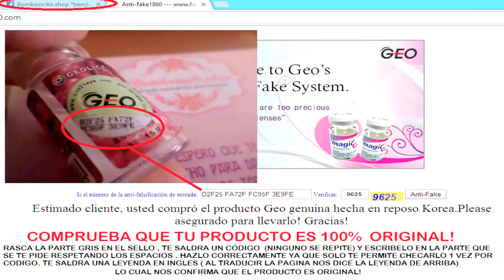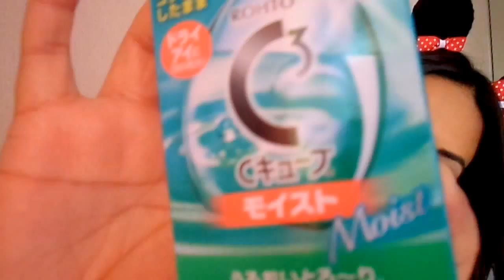TODO SOBRE...CIRCLE LENS + DEMO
RESEÑA EN ESPAÑOL

DONDE COMPRARLOS EN MÉXICO?

ESTA Y TODAS LAS RESEÑAS SON BASADAS EN MI EXPERIENCIA Y GUSTOS  PERSONALES.

VER EN EL MINUTO 3:32

DA LIKE A NUESTRA PAGINA YA QUE AL LLEGAR A LOS 10,000 LIKES SORTEAREMOS UN SET DE BROCHAS!   BH COSMETICS